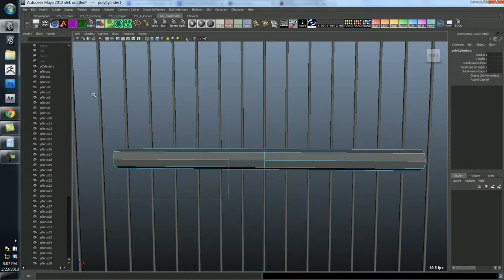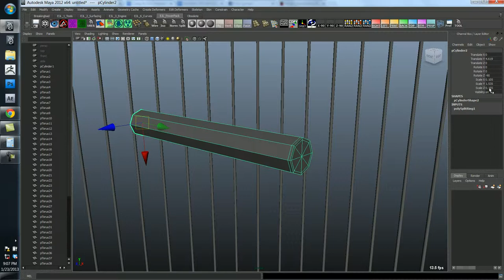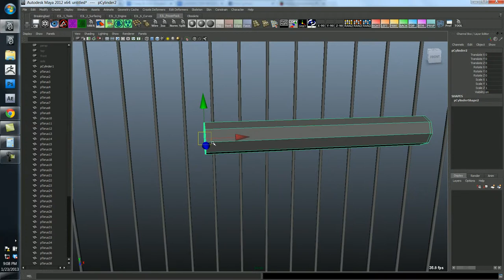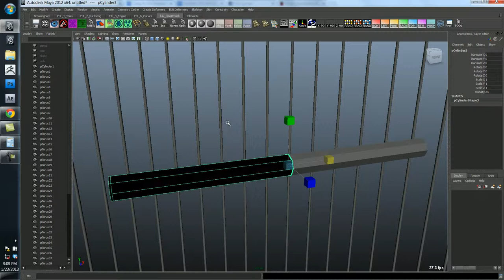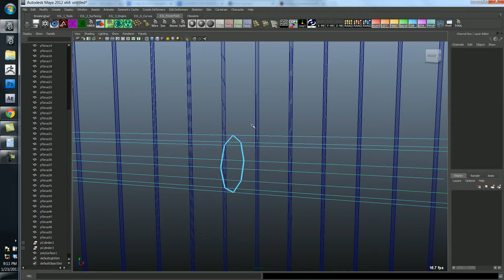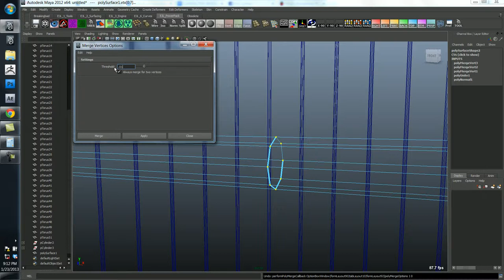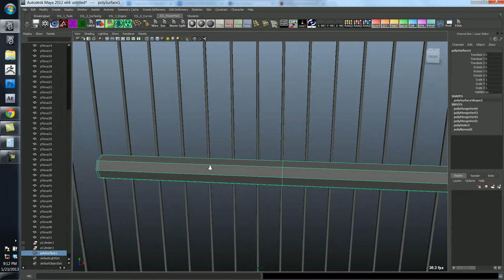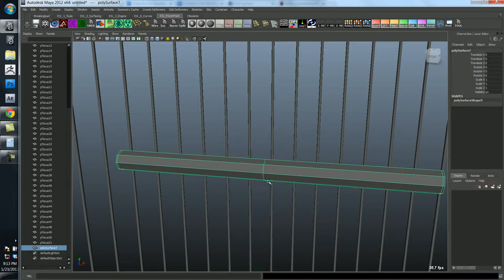Intro to Maya and 3D Modeling - Lecture B: 10/13 - Birdcage Model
Intro to Maya and 3D Modeling

I created these videos in the spring of 2013 with the intention of using them in an online course that I was putting together under my own brand. Unfortunately life got in the way and I ended up being much too busy to follow through with the plans. I discovered the videos on my laptop recently (after almost completely forgetting about them) and figured they might be helpful to some aspiring 3d artists. :)

Questions? Comments? Sound off below!